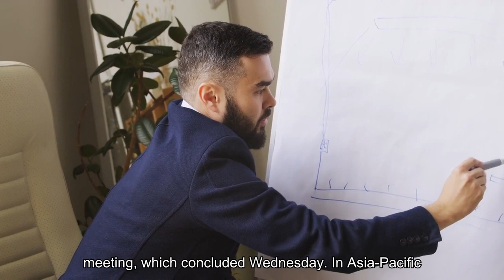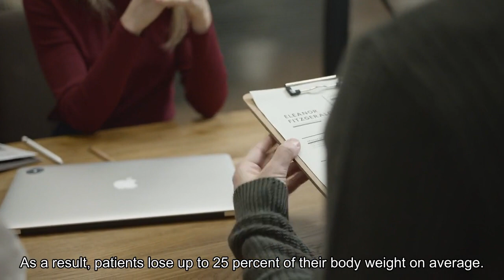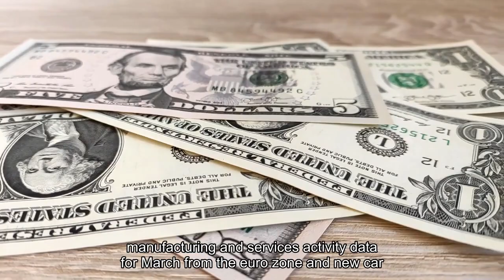European markets head for positive open after Fed meeting; BoE SNB rate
This is CNBC's live blog covering European markets. European markets are heading for a positive open Thursday, with investors in the region keeping an eye on the latest monetary policy decisions from the Bank of England, Norges Bank and the Swiss National Bank. U. S. stock futures climbed Thursday morning after the three major averages stateside closed at new records after the U. S. Federal Reserve concluded its latest policy meeting. Those gains came as the Fed reiterated expectations for three cuts to interest rates this year. The central bank kept borrowing costs unchanged at its two-day March policy meeting, which concluded Wednesday. In Asia-Pacific markets overnight, Japan stocks hit a fresh all-time high. A new class of highly effective weight loss medications could deal a blow to several major Swiss food companies while benefiting others, according to Vontobel. The drugs, which imitate the effects of the GLP-1 hormone to reduce appetite and calorie intake dramatically, are showing remarkable efficacy in clinical trials. As a result, patients lose up to 25% of their body weight on average. Vontobel said a baked goods maker and a chocolate giant could lose out on the rising trend, affecting their stock. Many on Wall Street have been asking themselves whether markets are getting too euphoric — and if there's a bubble waiting to burst. Many AI-linked stocks have rocketed. Veteran tech investor Paul Meeks, co-chief investment officer at Harvest Portfolio Management, says AI infrastructure plays that enable the building of large language models "have legs," naming Nvidia and Advanced Micro Devices as examples. But on the flip side, some small-cap AI plays are "dangerous," he told CNBC Pro. European markets are set to open in positive territory. The U. K.'s FTSE 100 index is expected to open 56 points higher at 7,788, Germany's DAX up 176 points at 18,188, France's CAC 70 points lower at 8,231 and Italy's FTSE MIB up 262 points at 34,039, according to data from IG. Earnings come from Next, London Gatwick Airport, Direct Line, BMW and Swatch. Data releases include preliminary manufacturing and services activity data for March from the euro zone and new car registration data from the U. K., France, Germany and Italy for February.